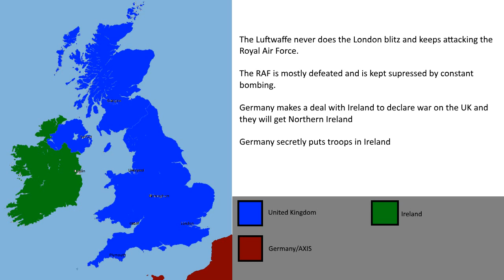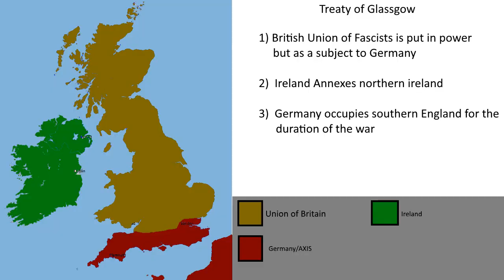Operation Sea Lion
2nd video so that's cool. I hope you all enjoy and have a nice day

This Is an alternate history mapping video of an abandoned plan by Germany Called Operation Sealion, to invade Britain. This would lead to an axis victory in ww2 against the allies.